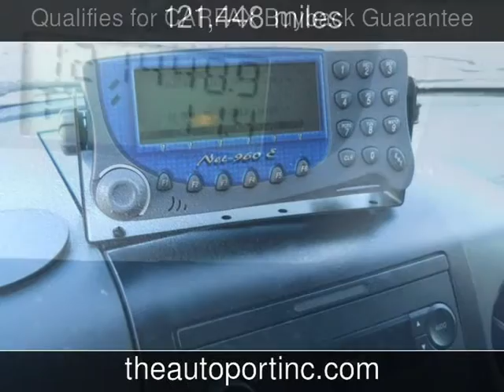2007 Ford F-150 XL Used Cars - Clearwater,Florida - 2013-06-17